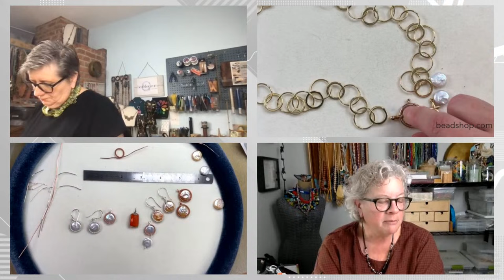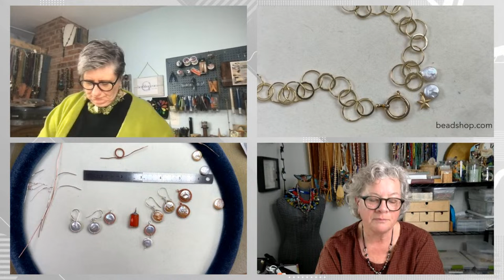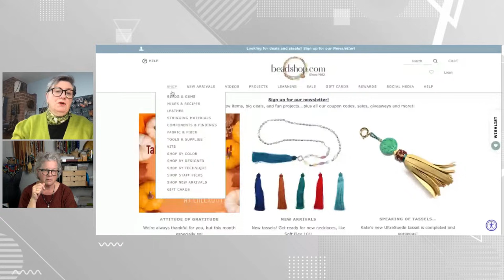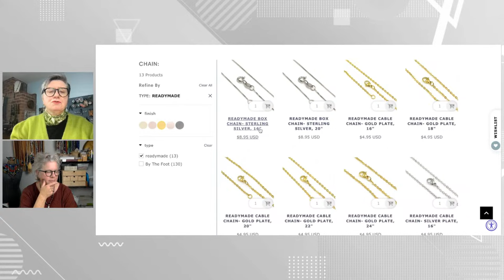Beadshop LIVE: Wire Frame Earrings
Today Emily joins Kate for our live broadcast to show you a fun technique to add a frame around a gleaming coin pearl, dressing it up for a special occasion…or any day! This technique was originally showcased by Emily at one of our first Bead Retreats. It highlights these true jewels from the water by adding layers of wire to itself for texture and interest.